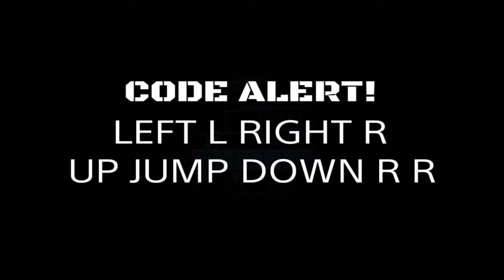FEZ: CRYING WATERFALL ALL SECRETS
How to get every anti-cube and lower the water levels